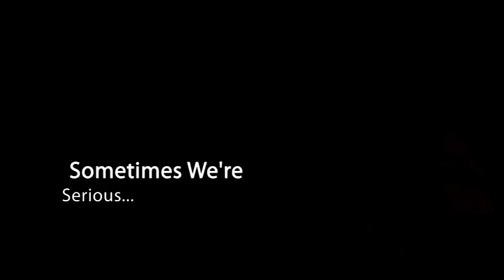RC Media Services-Wedding, Portrait and Event Photography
RC Media Services - Cape Coral Photography specializes in Portrait and Wedding Photography.  Buddy and Tonya Roberts have an illustrative photography style; which is a perfect blend of photojournalism and traditional photography.  We enjoy documenting lifes most memorable moments (maternity, newborns, family lifestyle sessions, senior high personality portraits, engagements and weddings).